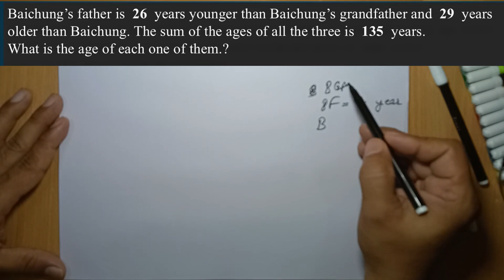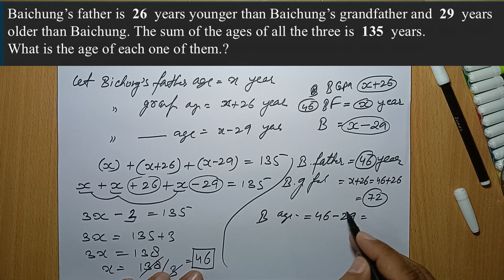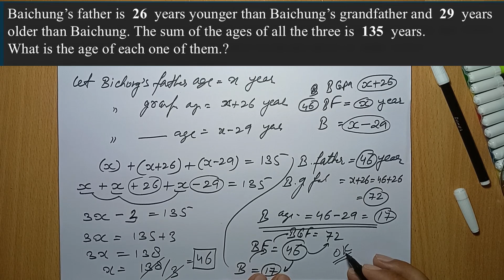class 8 maths chapter 2 exercise 2.2 question 11 | word problem of linear equation class 8|doonmath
doonmaths welcomes you.

About this video,, How to convert word problem in linear equation and solve it step by step.